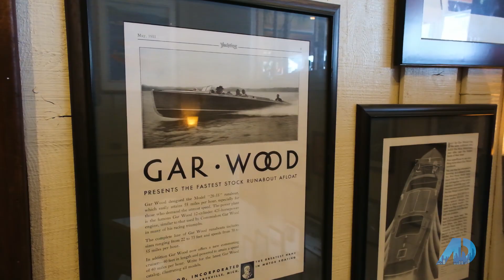ADTV episode: Carnelian Bay Adventures with Brandon Walsh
Join host Brandon Walsh as he explores the winter wonderland of Carnelian Bay, CA on the north shore of Lake Tahoe. This episode of American Dream TV is packed with outdoor thrills and luxurious living.

First, experience the iconic Gar Woods Grill & Pier, renowned for its delectable cuisine and unbeatable lake views. Then, brave the icy waters alongside Brandon during the outrageously fun Polar Bear Swim at Snowfest!

After the chilly plunge, warm up with a tour of an exclusive Schaffer's Mill residence. This architectural masterpiece showcases the pinnacle of mountain living with breathtaking design and amenities.

From dining hotspots to wild winter events and opulent homes, Brandon immerses you in the very best of Carnelian Bay. Join him on this Lake Tahoe adventure you won't want to miss!